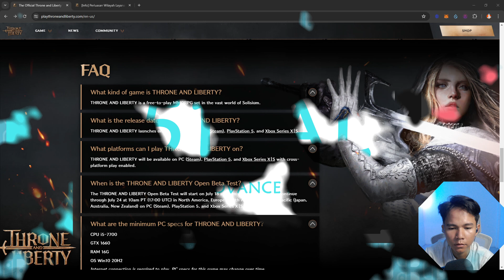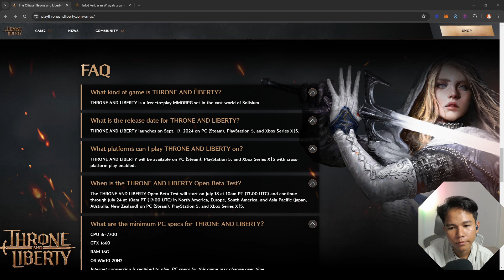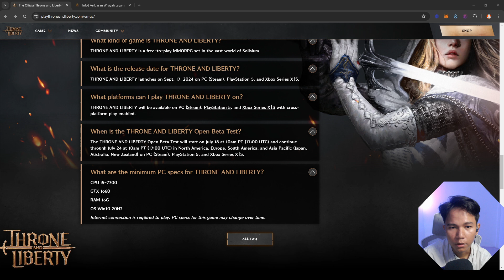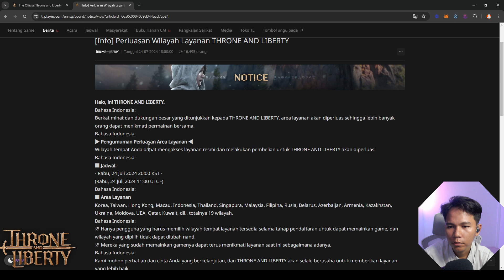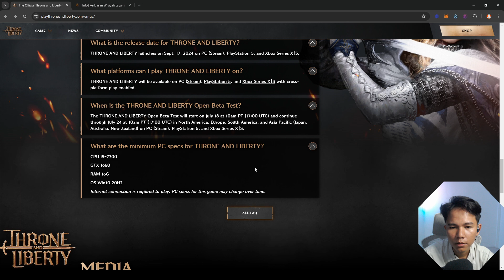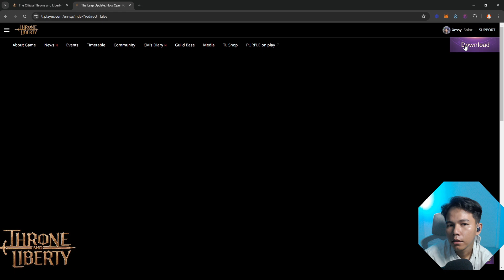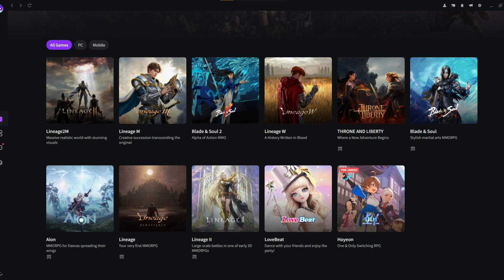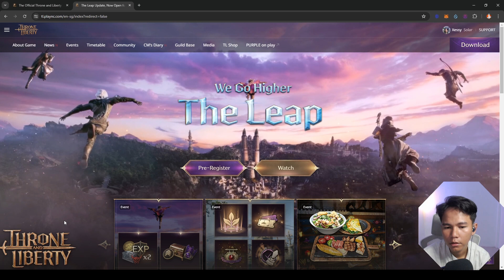Eiitss PEMULA HARUS TAU NIH - THRONE AND LIBERTY GLOBAL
yang ingin gamenya bisa gabung ke server discord 518AL
ada info game lainnya juga